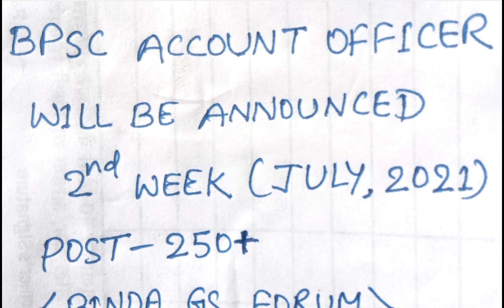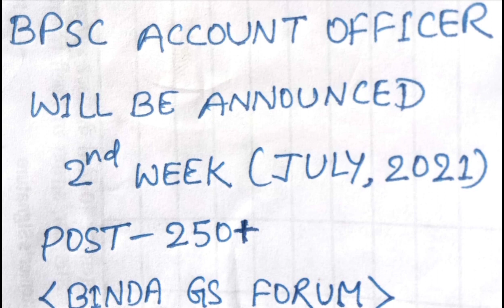BPSC ACCOUNT OFFICER NOTIFICATION।CDPO PRELIMS EXAM EXPECTED DATE।66 BPSC MAINS EXAMINATION DATE।